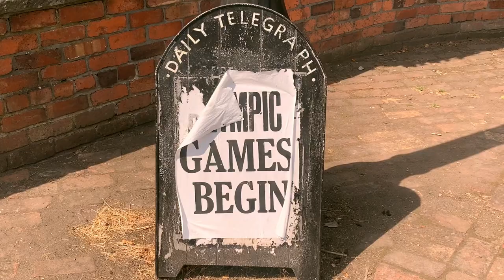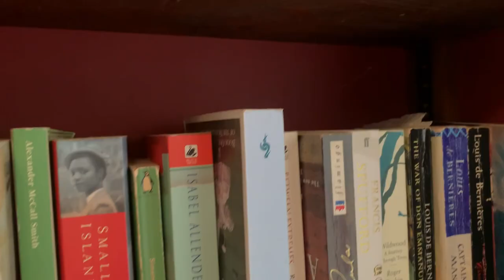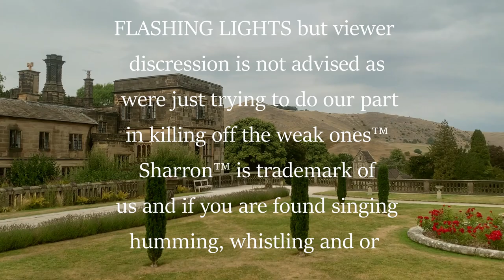Sharron - Bags to Rags (Music Video)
BAGS TO RAGS

Lyrics by - Sharron
Produced by - Sharron
Sample - Quarto De Hotel

Director - Sharron
Assistant Director 1- Sharron
Assistant Director 2- Sharron
Assistant Director 3- Sharron
Assistant Director 4- Sharron
Assistant Director 5- Sharron
Executive Producer - Sharron
Production Design - Sharron
Cinematographer - Sharron
Gaffer- Sharron
Costume Designer - Sharron
Casting Director - Sharron
Boom Operator - Sharron
Camera operator 1 - Sharron
Camera operator 2 - Sharron
Camera operator 3 - Sharron
Camera operator 4 - Sharron
Make-up Artist - Sharron
Art Director - Sharron
Production Co-ordinator - Sharron
Dolly Grip - Sharron
Stunt Co-ordinator - Sharron
Utility Sound Technitian - Sharron
Focus Puller - Sharron
Music Editor - Sharron
Animator - Sharron
Screenplay Writer - Sharron
Adaptation of - Sharron
Associate Producer - Sharron

Cast
Tarquin T. Dilbey - Sharron
Harold H. Dilbey - Sharron
Peasant - IDK she looked poor
Tarquin T. Dilbey Stunt Double 1 - Sharron
Tarquin T. Dilbey Stunt Double 2 - Sharron
Harold H. Dilbey Stunt Double 1- Sharron
Harold H. Dilbey Stunt Double 2- Sharron
Harold H. Dilbey Stunt Double 3- Sharron
Harold H. Dilbey Stunt Double 4- Sharron

Upon watching this video you
 have signed a waver disclosing
 your life insurance to be null
 and void. You now belong to us
 Muahahha
 If you or any family members/
 pets/ goldfish or gym
instructors die upon viewing
this SHARRON™ (copywrite
 enclosed) ™Music video™, we
  bare no responcibility and they
probably deserved it anyway.
 THIS VIDEO CONTANS
FLASHING LIGHTS but viewer
discression is not advised as
 were just trying to do our part
 in killing off the weak ones™
 Sharron™ is trademark of
us and if you are found singing
humming, whistling and or
playing on the recorder any
Sharron™ songs we have the
right to attack, maim, skin,
murder and or boil alive
said person so watch out.